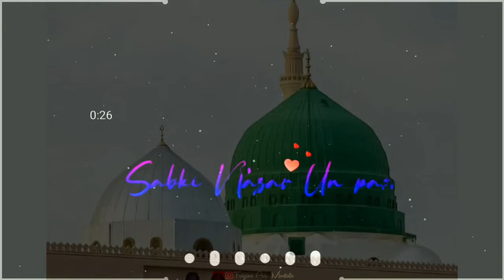💕Madina Sharif New Status,💖Madina Status,New Status,Full HD Status,😇By-F.A.M.Group 🌺MadinaSharif🥰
Madina Sharif New Status,Madina Status,New Status,Full HD.

Mustafa Ke Siwa Toh Guzara Nahi | Ya Rasool'Allahﷺ 4k Status | Madina 4k Whatsapp Status |

Assalamu Alaykum, More Islamic Status👇 Our Previous Vidio

All Copyright Reserved to their Respective Owners • To The Owner: If You Don't want My Video And Don't See It On Youtube Please Mail Me On I Will Respectively Delete This Video From Youtube.

Jazakallah❤️😇